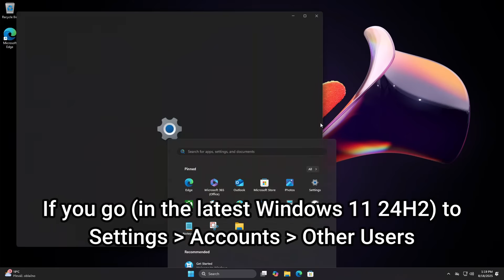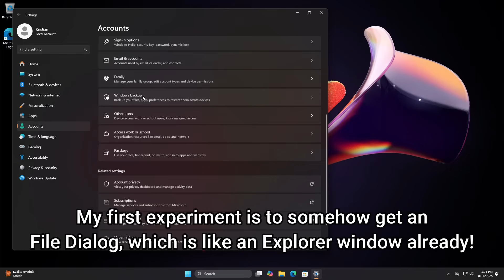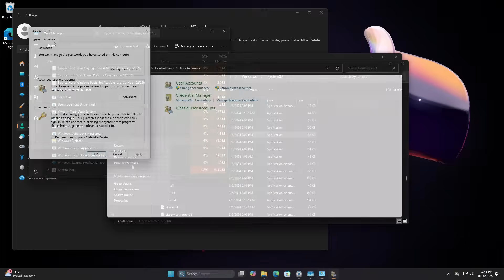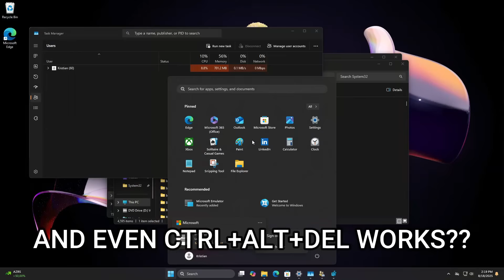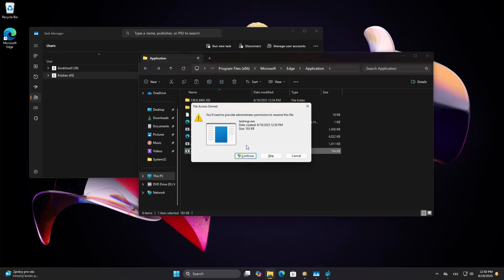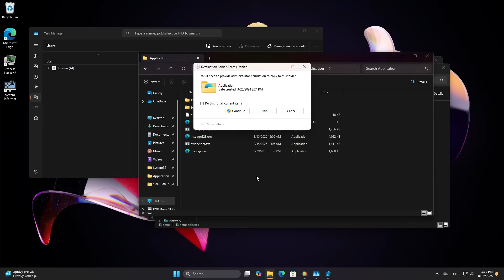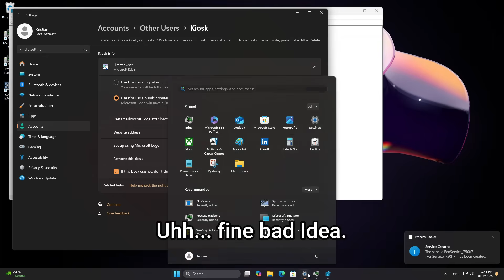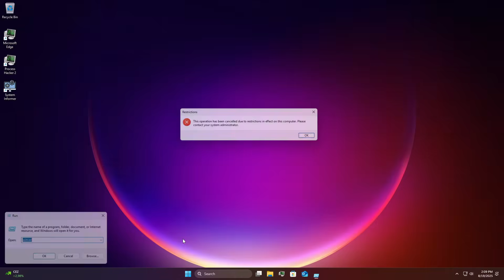Hacking Windows 11 Kiosk Mode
Whatsup y'all! Microsoft added a new feature to Windows 10/11 Pro editions, which introduces a whole new "Kiosk Mode" which it is just an User, that can only run one specific app and nothing else... But am I able to "hack it" and make run multiple *.exe's on this Kiosk Mode User? Lets find out!

---Copyright---
In this video I do not show any methods to "Hack into some Social Account etc." this is only done locally by my PC and for safety, please do NOT DO IT ON YOUR REAL PC! Thank you!

---Links---
Boycotting YouTube:

---What-I-Used---
- Dex Arson - Unarmed (Feat. Emily Abela)
- Au5 - Interstellar (feat. Danyka Nadeau)
- T & Sugah - Bring Me The Light (feat. Mara Necia)
- Lensko - Inspiration
- Housewell & Side-B - Drifting Away (feat. Karl VanBurkleo)

---Capitols---
0:00 - Intro
0:05 - What is Kiosk mode?
2:41 - 1. Experiment (Trying to get File Dialogs!)
4:10 - 2. Found a glitch!
5:48 - 3. Trying to add "Administrators" localgroup.
6:38 - 4. Sticky keys replacement with CMD!
7:20 - 5. Got File Explorer to appear!
8:18 - Starting over... (now with Microsoft Edge)
9:34 - 1. Using the power of any WebBrowser!
10:22 - 2. Combaining the difference between the Kiosk mode user and normal user.
10:45 - 3. Adding "Administrators" localgroup.
11:43 - 4. Replacing MSEdge to something else!
12:51 - 5. Using WinSpy++!
13:57 - 6. Somehow figuring how I can bypass those restrictions...
14:35 - 7. Disabling UAC.
15:12 - Found some options, that we have those restrictions!
16:50 - 8. Removing the "AssignedAccessGuard" program.
17:11 - Starting fresh (and now I know what I am doing!)
17:46 - Making the Explorer.exe finally work!
19:34 - Outro

---Basic-Stuff---
Become my Channel member if you want :D

Editor program I used: Wondershare Filmora 13
Thumbnail maded in: Gamemaker Studio 2